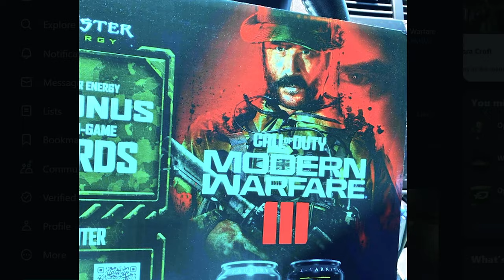Hitting a Clip on Every Call of Duty.. (Nostalgic)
I Played Every Call of Duty! Today we're taking a Look back at every CoD from MWII, to BO2, MW2 2009, And CoD 2 (2005) - Enjoy the video and let me know in the comments... WHATS YOUR GOAT COD TITLE?

⬆️ HTV: i played every call of duty,Call of duty trickshotting,call of duty sniping,call of duty nostalgia,old gen call of duty,bo2 in 2023,mw2 in 2023,bo4 in 2023,bo3 in 2023,Call of duty sniping,callof duty youtuners,BO2 Trickshot,MW2 Trickshot,shawn trickshot,Red Req,Dare Req,Red Reserve,Dare Rising,revisiting old cods, mw3,new cod leaks,mw3 trailer,newest cod game